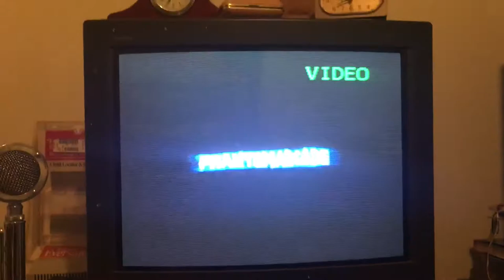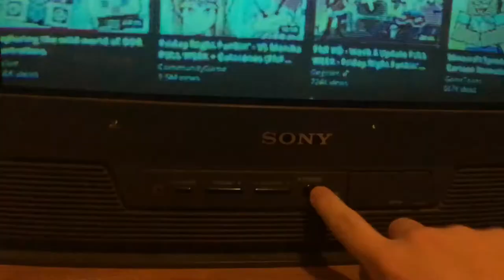Friday Night Funkin PS1 commercial except its being played on a 1993 CRT television